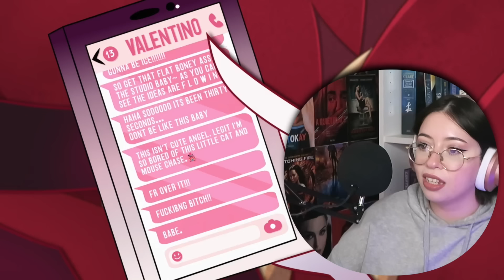So **HAZBIN HOTEL** Is Actually REALLY Fun?! (episode 2 reaction)